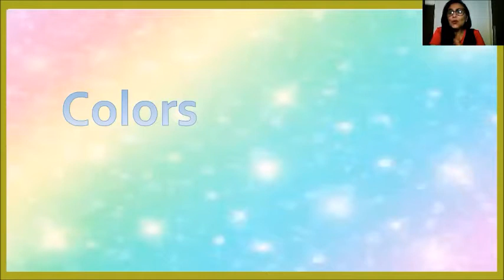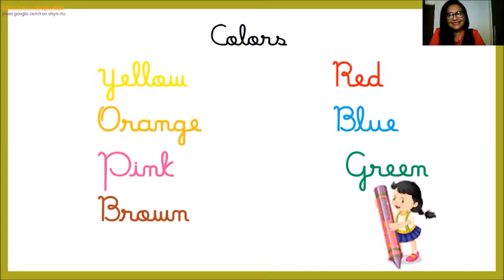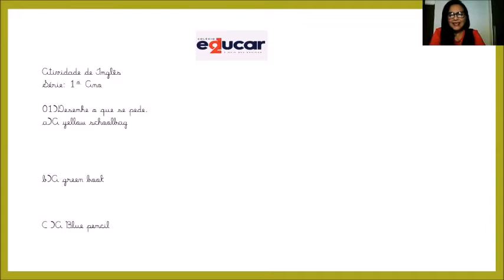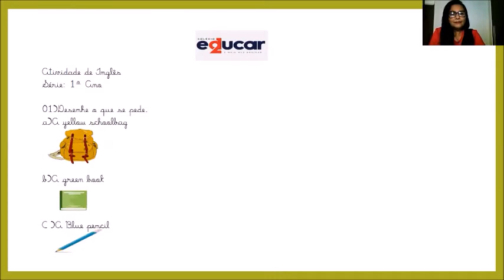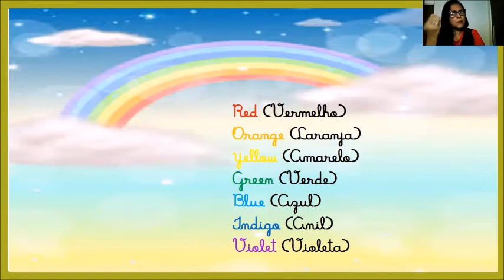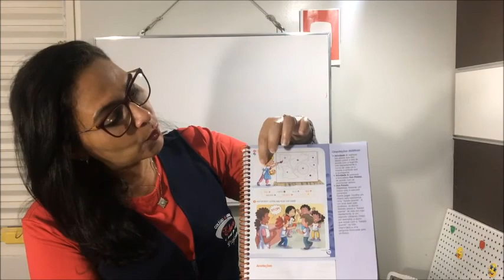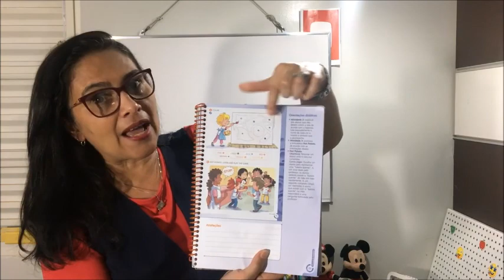INGLÊS – 1º ANO 26/08/2020 - PROFESSORA NATÁLIA